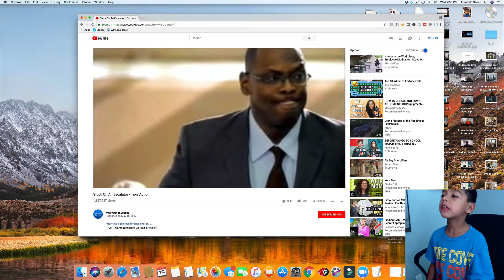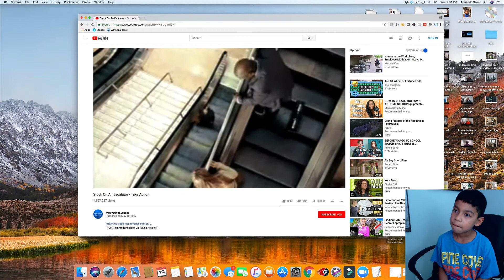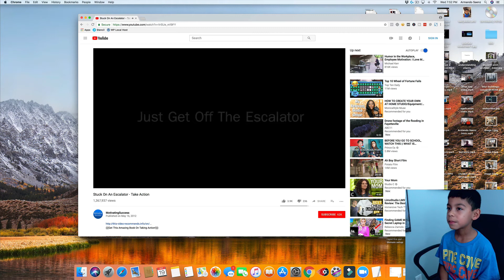Growth Mindset vs Fixed Mindset | The AJ Show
In this video you will learn the difference between a growth mindset and a fixed mindset.